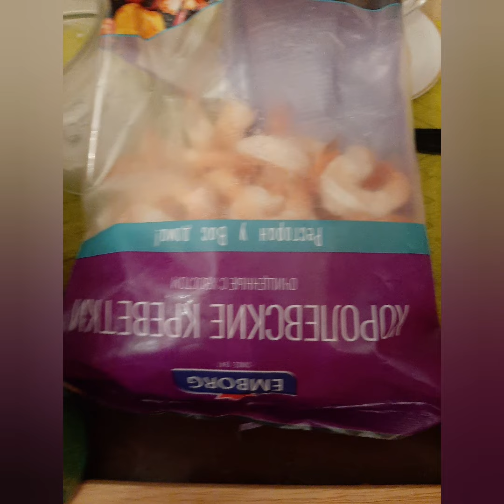quick and easy recipe for lunch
vegetables  with coconut milk